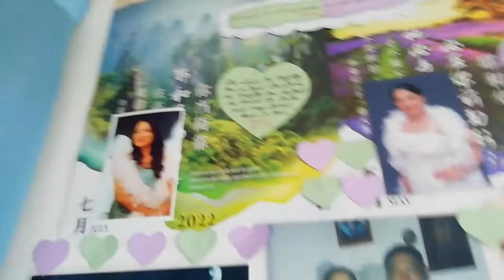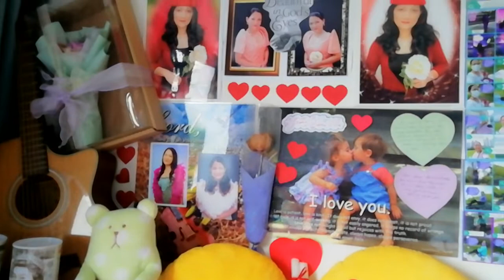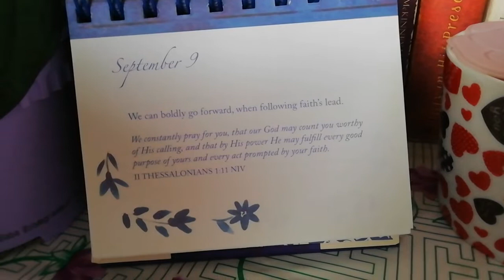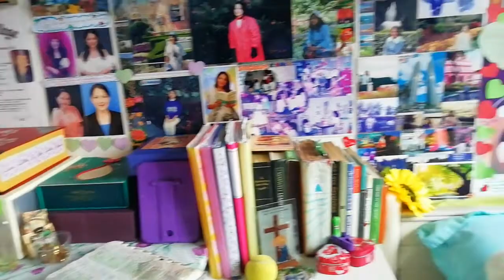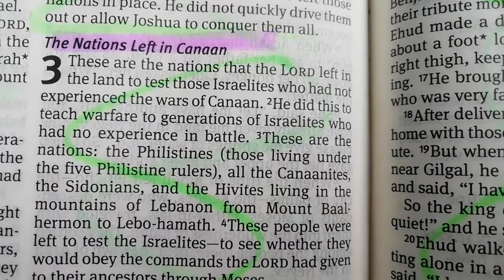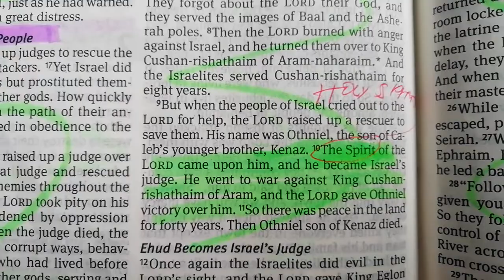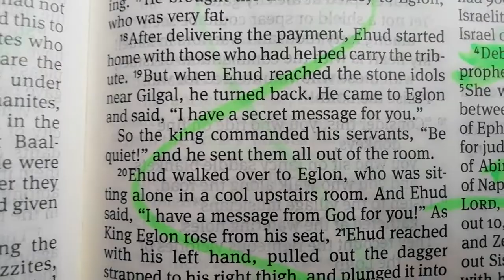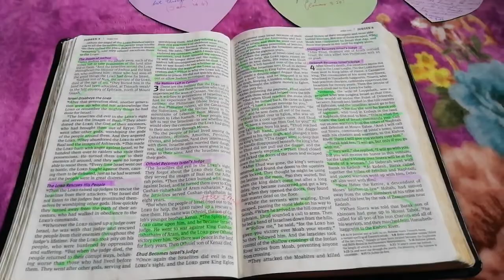JUDGES 3 | Othniel Becomes Israel's Judge|@godloveletter8219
The Spirit of rhe LORD came upon him, and he became Israel's judge. He went to war against King Cushanrishathaim of Aram, and the LORD gave Othniel victory over him. (Judges 3:10)